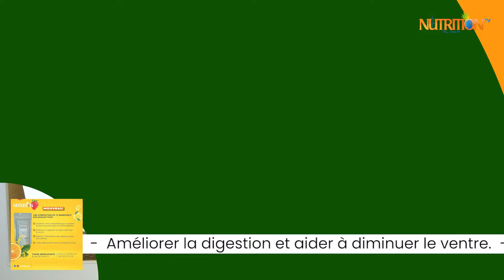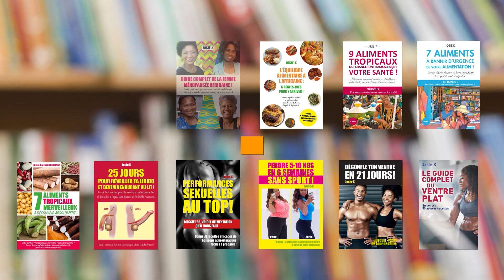ADIEU AU DIABETE! UTILISE CES 5 ALIMENTS FORMIDABLES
✅️JE T'OFFRE CE LIVRE GRATUIT : LES SUPER ALIMENTS AFRICAINS!
☎️SERVICE-CLIENT, QUESTIONS? COMMANDES? CLIQUEZ ICI :
🕵🏾‍♀️COLLABORATIONS, SUGGESTIONS?